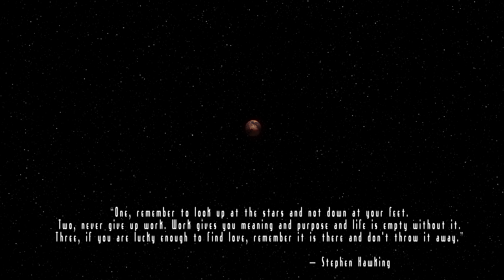Space is cool(2ndedition)edit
made with cinema 4d and after effects. trap code suite, and magic bullet. edited